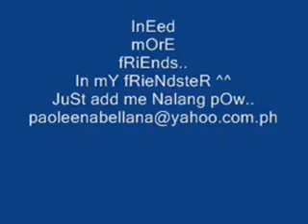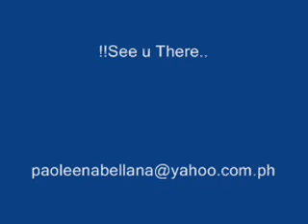i dont care by paoleen